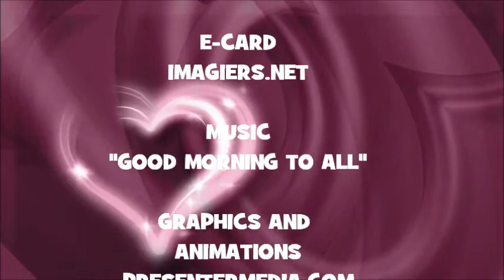JOYEUX ANNIVERSAIRE SINCERE !